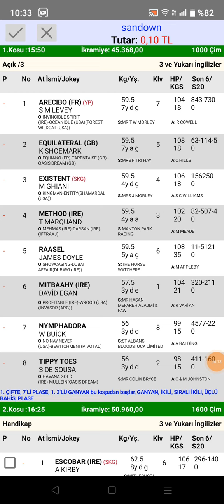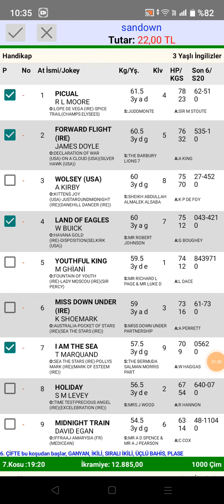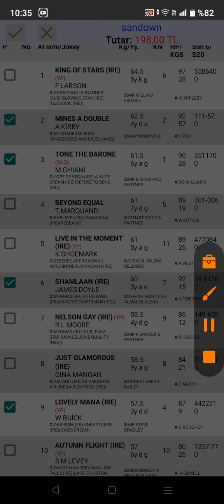2 temmuz 2022 TJK sandown park birleşik krallık 🐎 at yarışı tahminleri altılı ganyan tahminleri